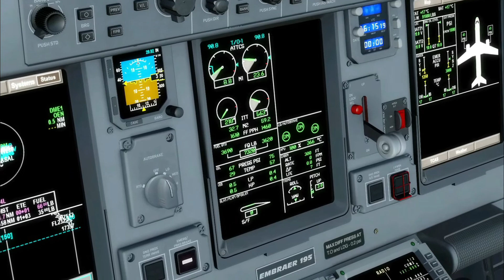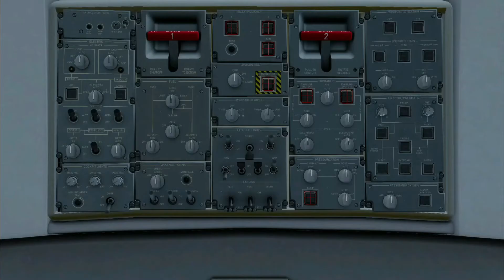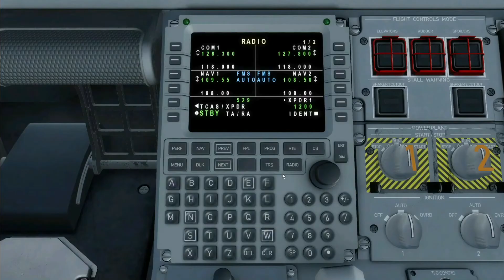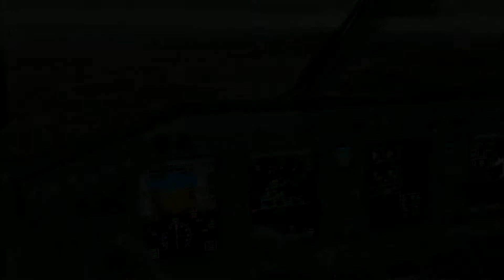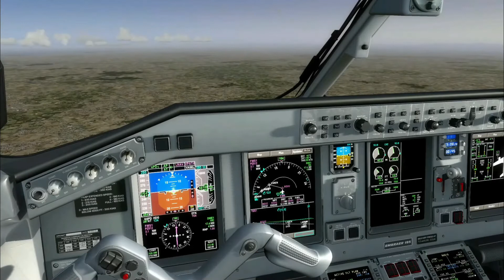[P3D] Incredible Sunset Approach! Vienna to Venice - Austrian E195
Hey guys!
Welcome to another flight sim video. In this video, I flew from Vienna, Austria to Venice, Italy aboard Austrian Airlines’ Embraer E195.
Also, going forward I will be going back to (hopefully) uploading once weekly since school is starting for me again and I will have less time.
Additionally, I had some issues with the audio and video quality while editing, so I apologize that its a bit weird.

Check out our Discord server for video previews, channel news, competitions, and suggestions for future flights!

Flight: OS529
Route: VIE/LOWW - VCE/LIPZ
Route: Vienna to Venice
Airline: Austrian Airlines
Aircraft: Embraer E195
Flight Time: 54 min
Cruising Altitude: 32,000 feet

Addons:
Feelthere Embraer E195
Ground Service X
ActiveSky
FlyTampa Vienna
RFSceneryBuilding

Phases of Flight
0:00 Intro
0:07 Flight Introduction
0:50 Startup
3:34 Taxi
3:49 Takeoff
6:10 Timelapse
7:27 Descent/Approach
10:54 Landing
12:27 Arrival
12:46 Outro